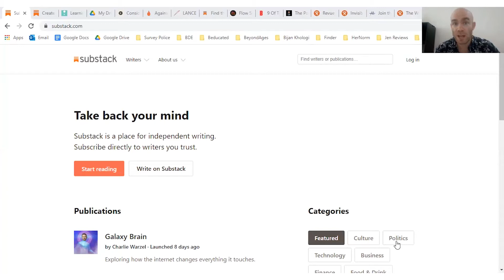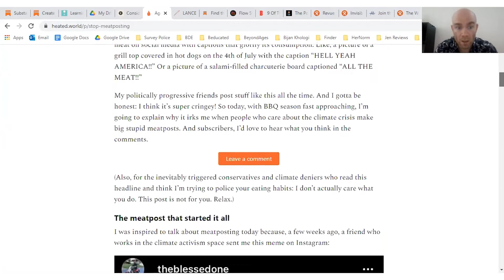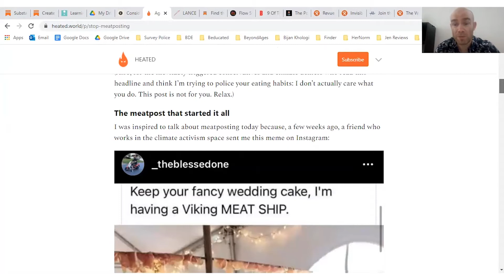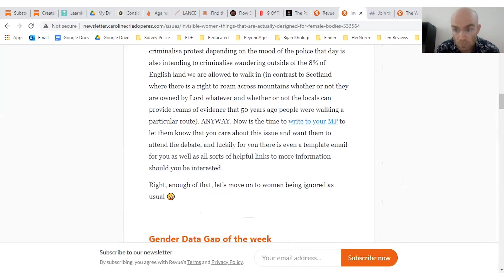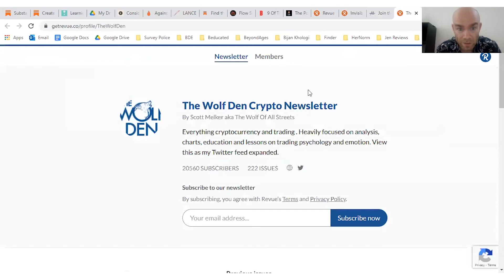Substack vs Revue - Is One Better than the Other?!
0:04 - General Info about Revue and Substack
0:50 - Intro about Substack
1:12 - Substack Pricing
2:17 - Substack Customization
3:33 - Intro about Revue
4:13 - Revue Pricing
5:33 Revue Customization
6:12 - Main Differences Between them

Substack and Revue are two upcoming online platforms, which allow you to create premium email newsletters that your subscribers pay to receive. In this video, I'm going to review and conclude which platform is a better option to create your premium newsletter.

Hi, I"m Joe Elvin, writer, globetrotter, digital business owner. I have personally tested, used, trialed dozens and dozens of online tools for my business, my clients' businesses and am here to share my thoughts and advice.

I'm here today with The Digital Merchant, where we help you make smarter digital tool decisions.

The Digital Merchant is here to help you make the best buying decisions for your business tools and to feel more confident in the tools you purchase and use.